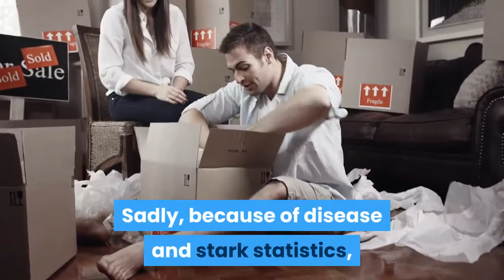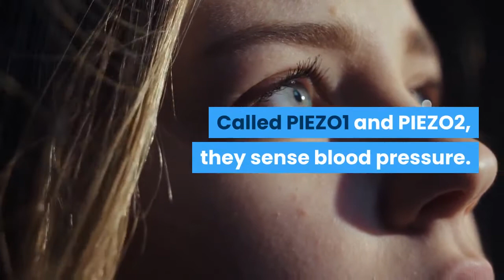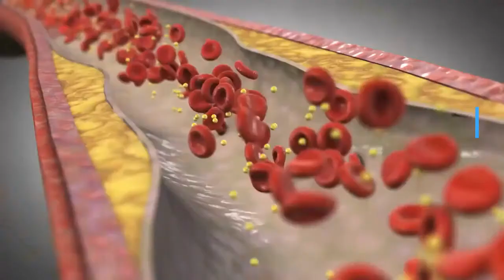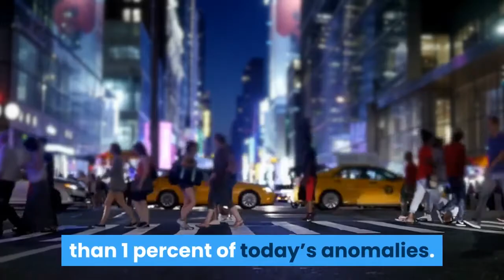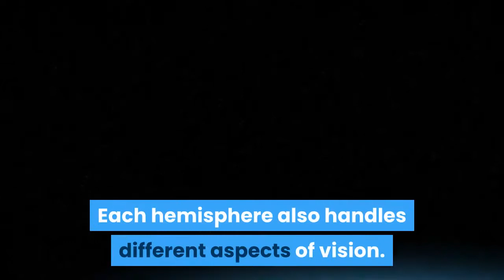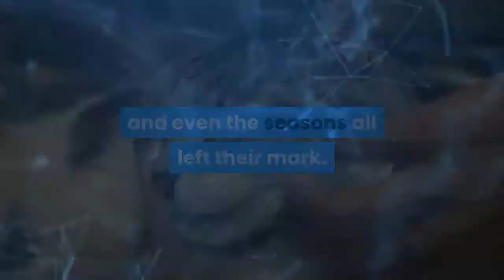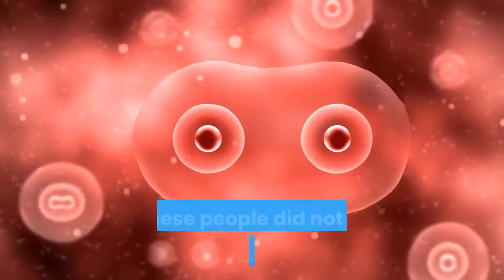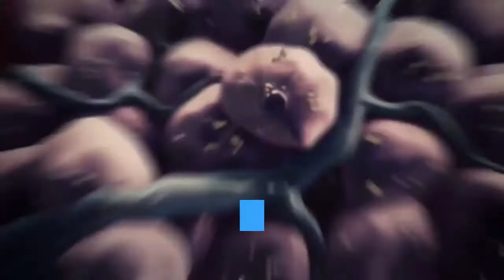Top 10 Rare And Quirky Finds From The Medical World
Every human is a universe of nerves, cells, and biological processes. Woven into this wonderland is a lot of weirdness. Sadly, because of disease and stark statistics, too many people view the body with fear.